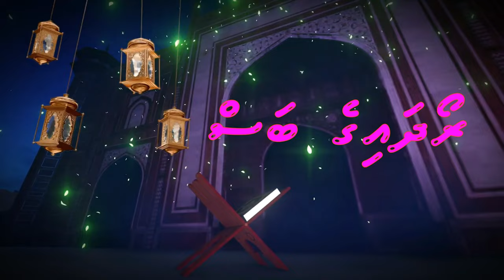ރޯދައިގެ ބަސް 3 ރަމަޟާން 1444 ޤުރުއާން ކިޔެވުމުގެ މާތްކަން